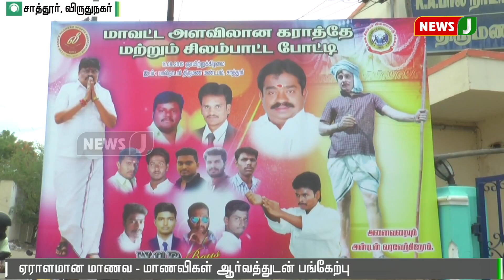விருதுநகரில் மாவட்ட அளவிலான சிலம்பாட்டம் மற்றும் கராத்தே போட்டி